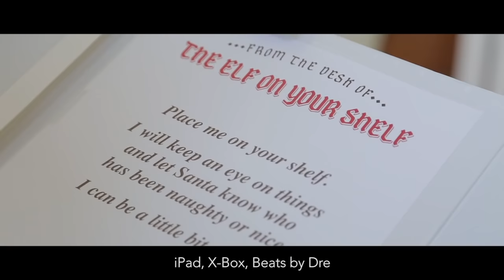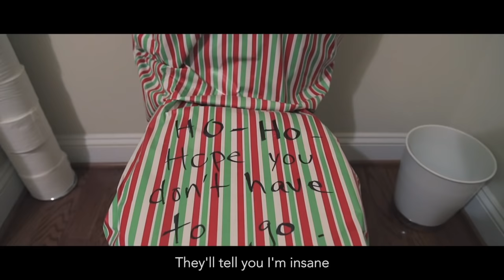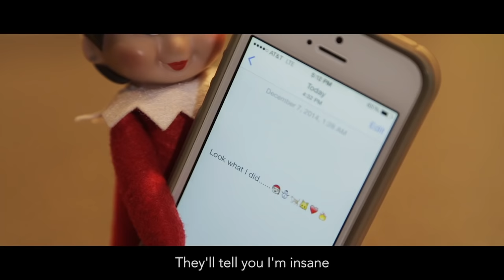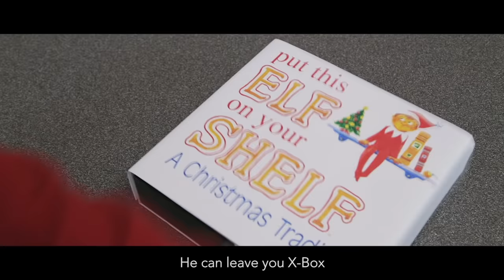Nice List (Blank Space Parody)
Fair Oaks Church has changed its name to Expectation Church.

Produced and Directed by Mark Ablaza and Mike Zizolfo
Edited and Graded by Mark Ablaza
Lyrics and Vocals by Singing Music People

Cast:
Mom- Kelly Ablaza
Dad- Austin Parkhurst
Taylor Swelf- Erin Huss
Kids- Vintage and Tiernan
The Next Victim- Rev. David R. Stokes